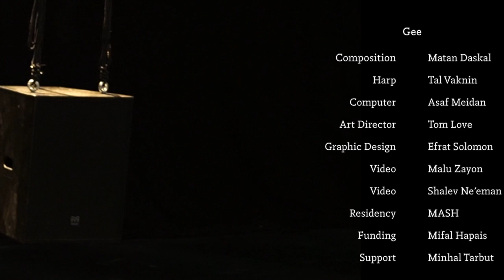Gee Trailer - Castle in Time Orchestra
Upcoming concert:
8.6.23
21:00

Gee is a live sound sculpture for harp & computer that create a sound field that allows diving into a frozen picture. The harp is tuned to Bayat Maqam and its sound hatches from 8 loudspeakers that float a few inches from the floor, hanging on ropes from the ceiling and around the audience. The Music is moving like a thick cloud in space in a 3-dimensional way from speaker to speaker that invites a multi-sensory experience, deep listening with a sense of plenty of time. The audience is invited to sit or lie on cushions during the performance.

Was created in a residency in MASH center
Premiered in Israel Festival 2017
Performed in The Karnaf Theater, Jerusalem
Supported by Minhal Tarbut and Mifal Hapais

Composer: Matan Daskal
Harp: Tal Vaknin / Computer: Asaf Meidan
Art director: Tom Love
Video: Malu Zayon,  Shalev Ne'eman